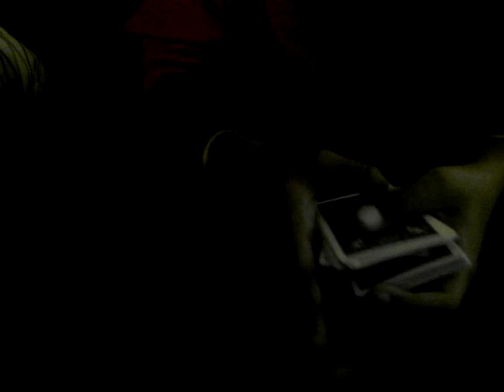simplistic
simple but effective trick... not much else to say : )